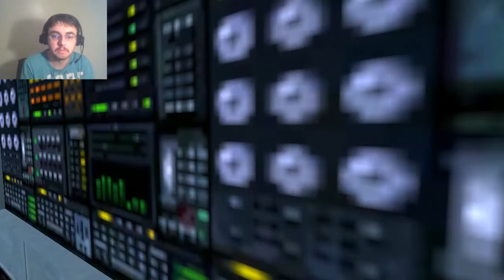IT WOULD BE FINE THEY SAY! | Half Life 1 (Part 1)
Meet Gordon Freeman, PhD scientist guy who works in Black Mesa, and one of the group of scientist who was involved with this "incident" with the experiment. With the experiment corrupting the universe with another, will Gordon find a way to stop all from what is happening?

~Join me and together we can change the world!~